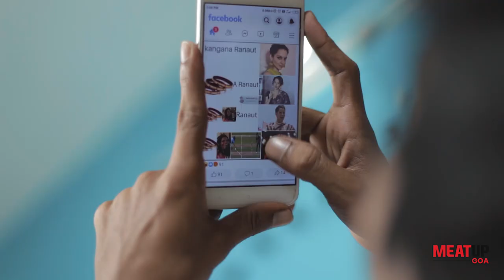MeatUp Goa - Fresh Fish, Chicken and Mutton Delivered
Meatup Goa is a Goan startup that delivers fresh fish, chicken and mutton right to your doorstep. Just WhatsApp us to place your order. We are currently servicing Margoa, Panjim, Porvorim, Vasco and Ponda.